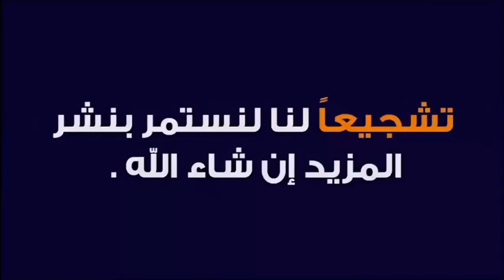أشعر بآلام شديدة برأسي وكأنه بداخله نار 🕌 مع الدكتور طيب كريبان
جديد 2021 : أشعر بآلام شديدة برأسي وكأنه بداخله نار 🕌 مع الدكتور طيب كريبان
 ▬▬▬▬▬▬ஜ۩☺۩ஜ▬▬▬▬▬
 ▬▬▬▬▬▬ஜ۩☺۩ஜ▬▬▬▬▬
⛔ أحبابي الكرام ، إذا أعجبكم الفيديو رجاءاً لا تنسوا :

 ▬▬▬▬▬▬ஜ۩☺۩ஜ▬▬▬▬▬
مواضيع سابقة

🕌 عَنْ أَبِي هُرَيْرَةَ، عَنِ النَّبِيِّ صَلَّى اللهُ عَلَيْهِ وَسَلَّمَ قَالَ:
 ▬▬▬▬▬▬ஜ۩☺۩ஜ▬▬▬▬▬
⚠️ توضيح مهم ❗

 ▬▬▬▬▬▬ஜ۩☺۩ஜ▬▬▬▬▬
# هاشتاغ الموضوع #